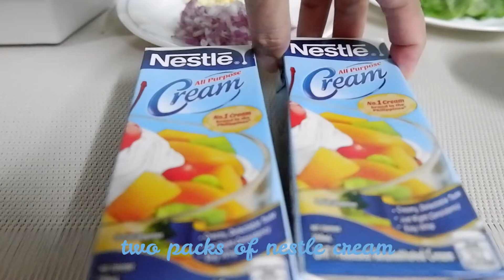Spaghetti alfredo pinoy style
Hello there! Welcome to kusiwena. This channel aims to impart recipes for the people who love cooking. I hope you enjoy watching :)

- kusiwena team